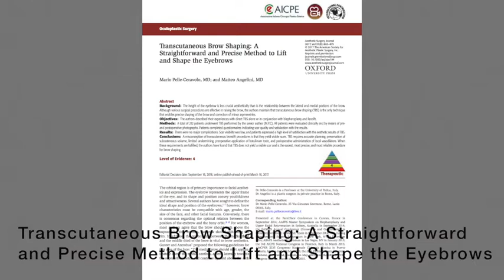Cosmetic Corner Dr. Ted Wojno and Chris Surek, DO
Welcome to the summer edition of Cosmetic Corner where we examine this recently published article: Transcutaneous Brow Shaping: A Straightforward and Precise Method to Lift and Shape the Eyebrows by Mario Pelle-Ceravolo, MD  Matteo Angelini, MD. Moderator Chris Surek, DO met with Dr. Ted Wojno, an renowned expert, to closely examine this article which can be read here:

Join us next month for the next edition of Cosmetic Corner.